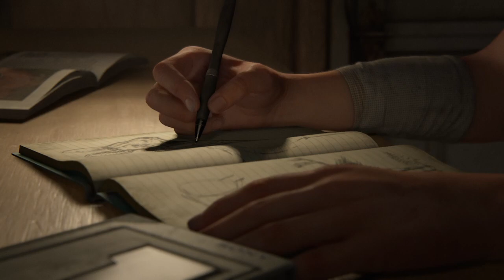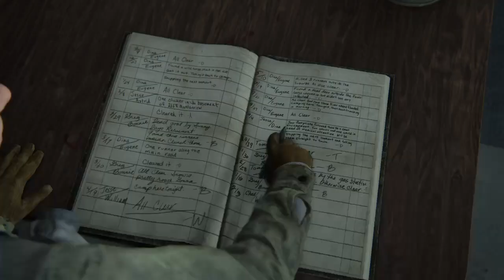The Last of Us™ Part II, Part 1